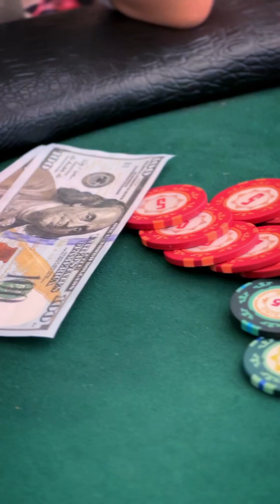День Строителя 2023 в Яхт-клубе ГАЛС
В этом году профессиональный праздник День строителя 11 августа для постоянного заказчика прошёл традиционно в Яхт-клубе. На этот раз это был "ГАЛС".

В программе были спортивные игры на выбор, казино (покер, рулетка и блек-джек). На банкете гостей развлекали бразильское шоу, кубинская кавер-группа и хэдлайнеры кавер-группа The Hits.

Праздник удался! Все гости были довольны и счастливы!

🙍‍♂️ О нас: мы event агентство "Московские Джентльмены" профессиональные организаторы и по призванию, и по образованию.
✅ Работаем с 2004 года. Более 500 довольных заказчиков.
✅ На одном из наших мероприятий был гостем Владимир Владимирович П. Остался доволен! ))
✅ Делаем мероприятия в Москве, в Подмосковье, выездные мероприятия в любом регионе России и в разных странах мира по вашему ТЗ.
✅ Корпоративные мероприятия: деловые и развлекательные.
✅ Частные события: день рождения, юбилей, свадьба, развод.
✅ Вне зависимости от размера бюджета мы создаём Достойные события!